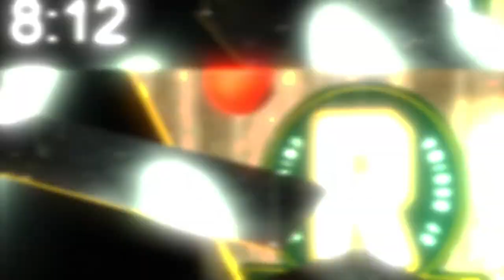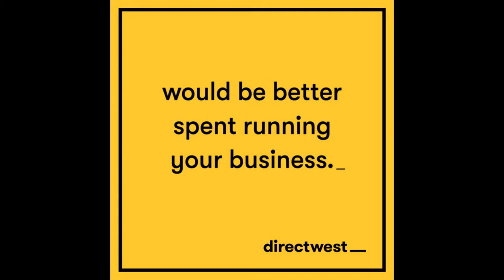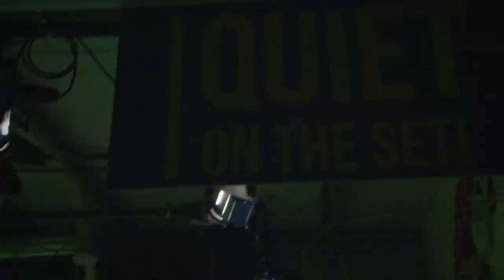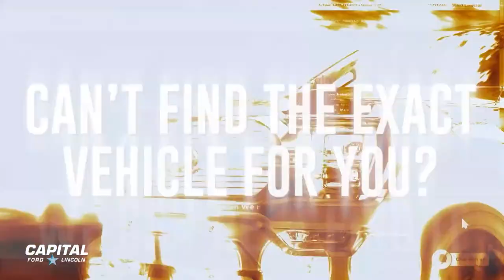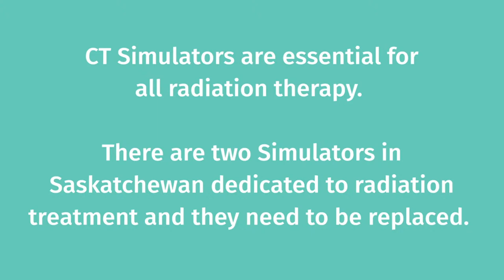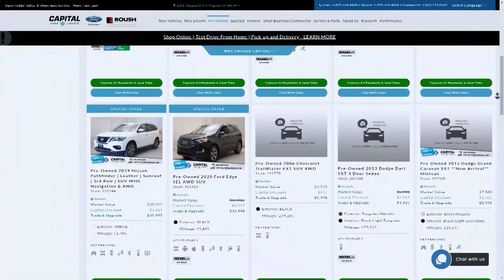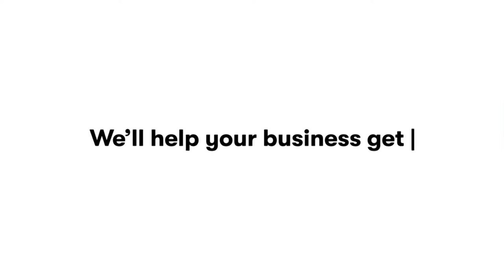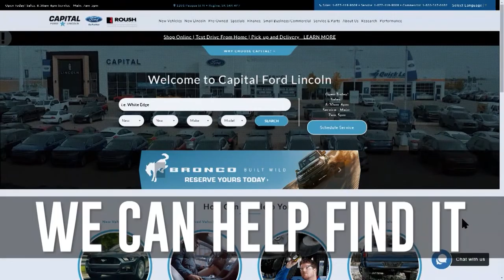RP Show LIVE | May 14, 2021 | Friday w/ Frenzy, NFL Alum Tori Gurley, Super Bowl Champ Jarrett Bush